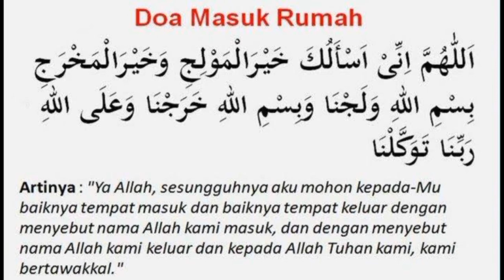Doa Harian Muslim - Doa Masuk Rumah